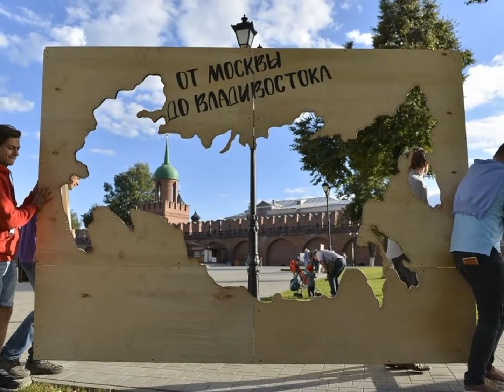МАСТЕР-КЛАСС... (Фото Алексея Фокина (Тула) - Дуэт баянистов Руслан Лебедев, Алексадр Султаншин)